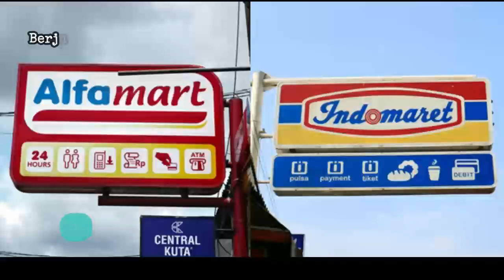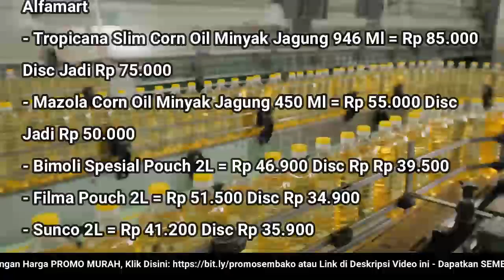🔴 UPDATE: Harga Minyak Goreng Hari Ini, Jumat 16 Desember 2022 di 41famart + 1nd0maret